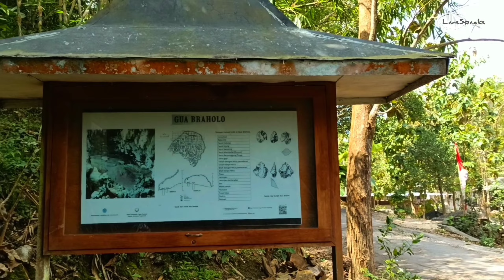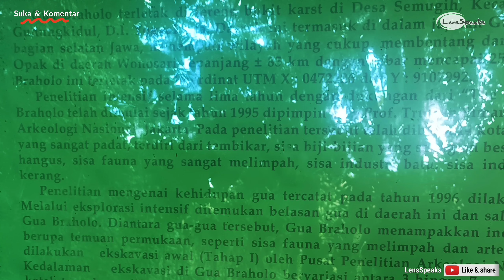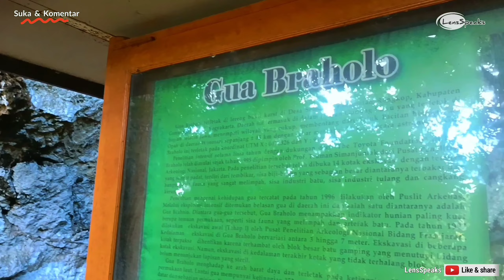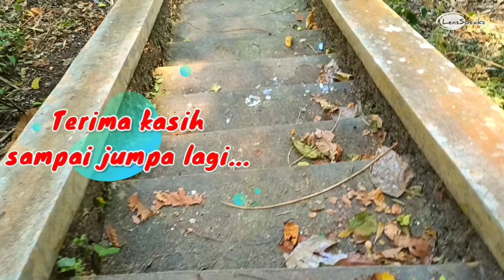Gua braholo saksi bisu Jaman manusia purba, tempat penemuan fosil nenek moyang kita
Gua braholo terletak di desa semugih  kabupaten gunungkidul, merupakan lokasi penemuan fosil yang sangat penting. Di gua ini nenek moyang kita pernah tinggal dan melakukan aktivitas kehidupan. Jadi Gua braholo adalah saksi bisu jaman manusia purba  yang kemudian saat ini menjadi sumber penelitian fenomenal.